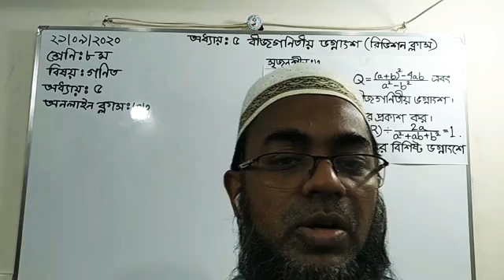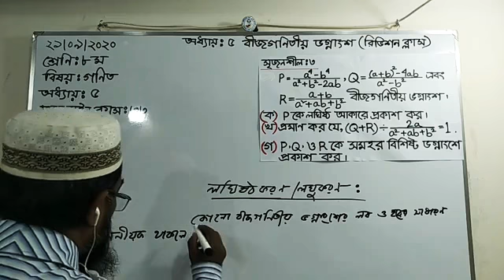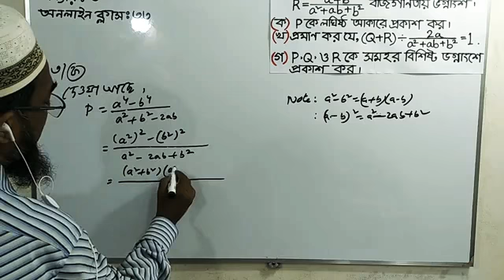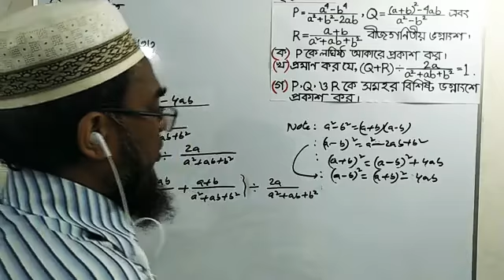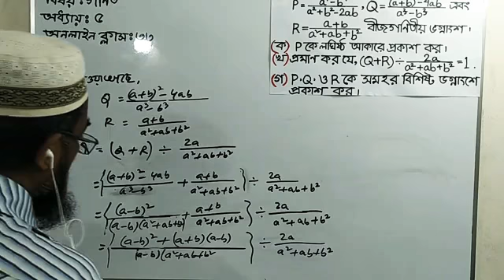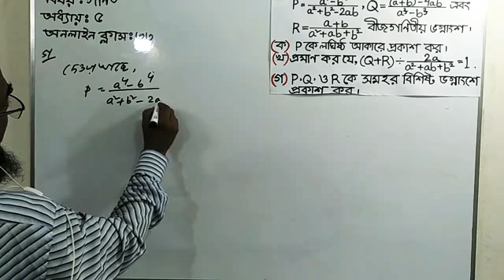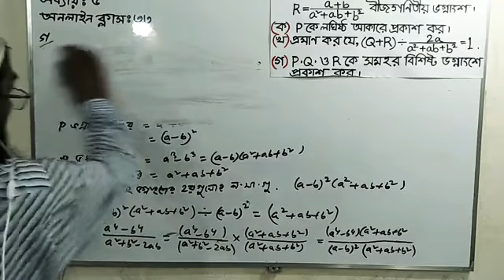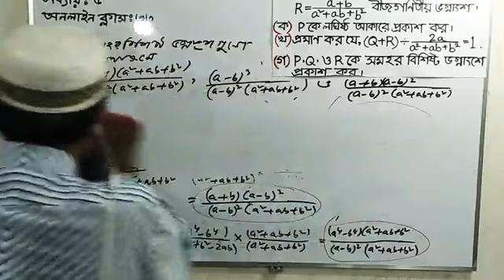অষ্টম শ্রেণি গনিত অধ্যায়ঃ ৫.১